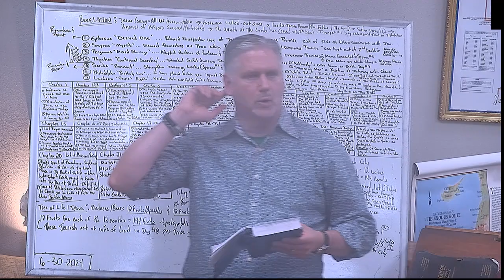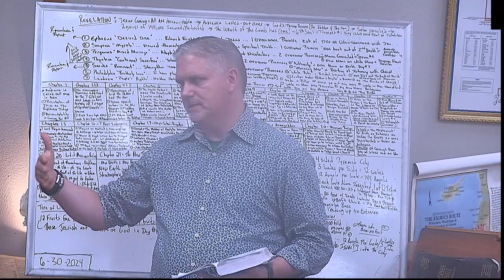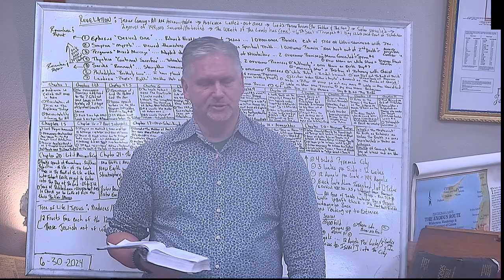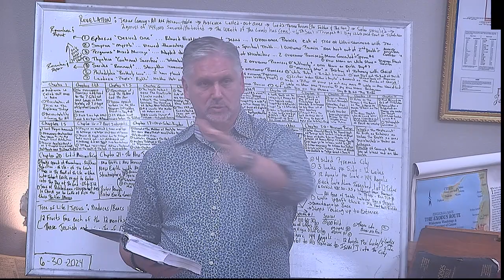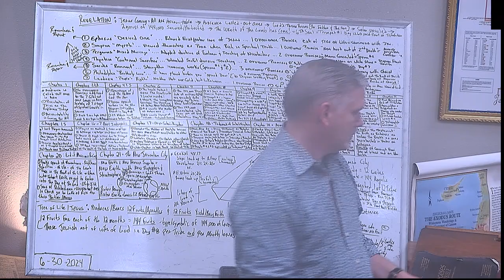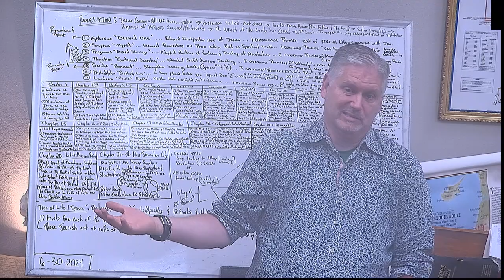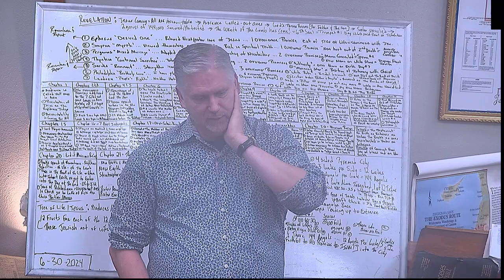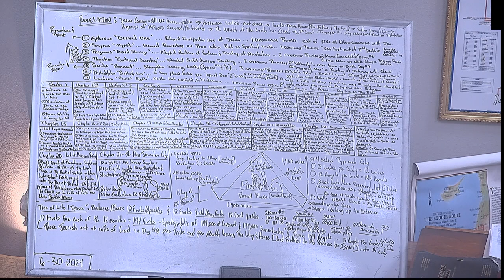PFBC Studies THE BOOK OF REVELATION-CHAPTER 22...PART 128 20240630 143417Z S1R2